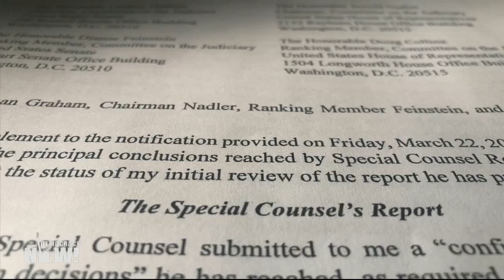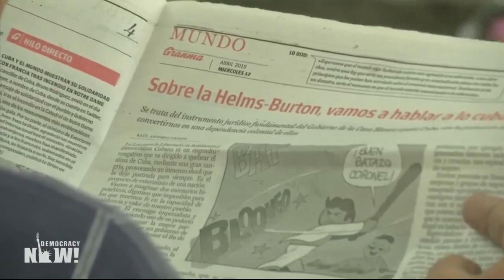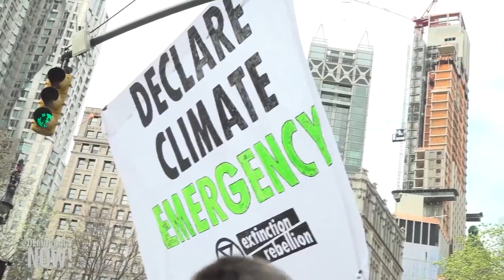Top U.S. & World Headlines — April 18, 2019